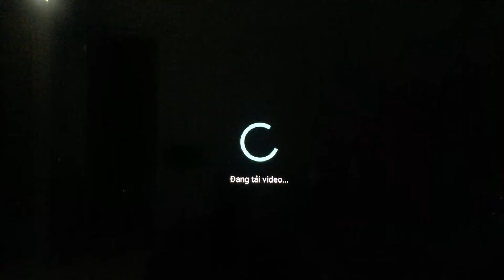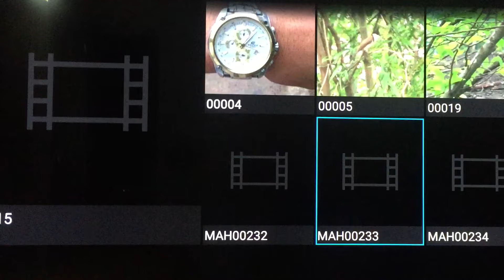Chà mào bẫy đấu có tí che ché cung mau mỏ hầu bò cụp cầu a e nao yêu lien hệ em 0961442386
Chao mao bay dau